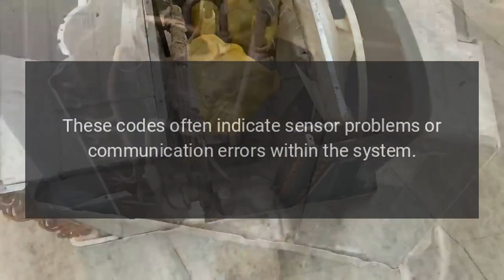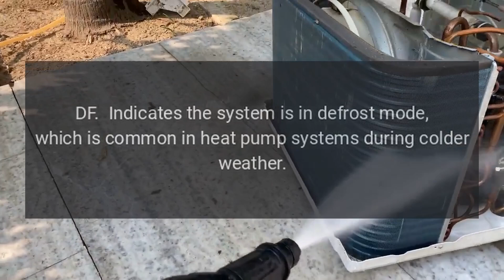What do These AC Error Codes Mean?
If your AC unit is displaying error codes, its typically signaling an issue with the system that needs attention. The meaning of error codes can vary based on the brand and model of your AC, but here are some common AC error codes and what they usually mean: